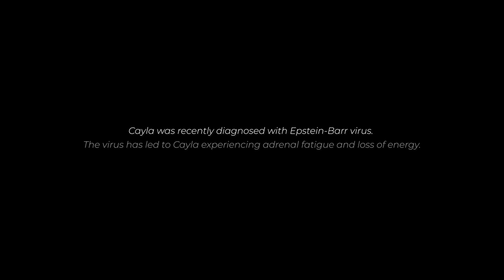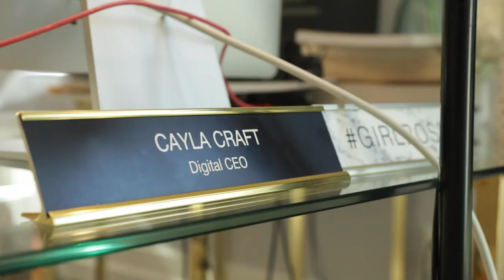Galentines-A Day in the Life of a Working Mom with Cayla Craft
Join me for a day in my life as I visit Dr. Rettig, work in my Millionairess Society, gymnastics with my babies and celebrate Galentine's with my girls!

Facebook.com/CraftCayla

Instagram.com/Cayla.Craft

CaylaCraft.com